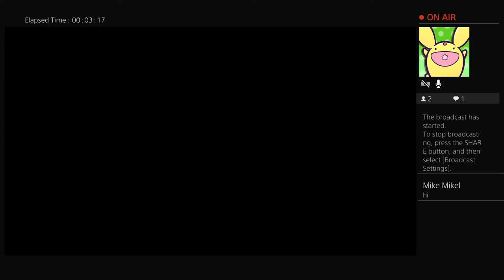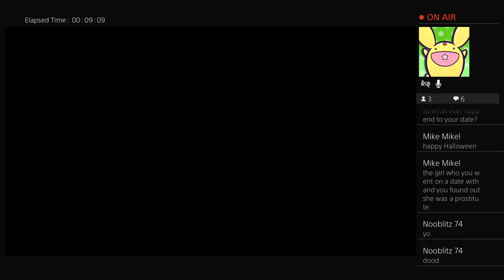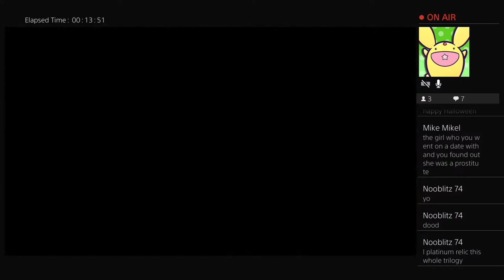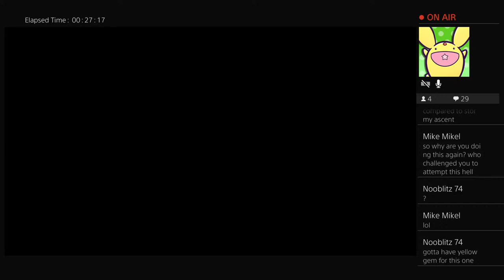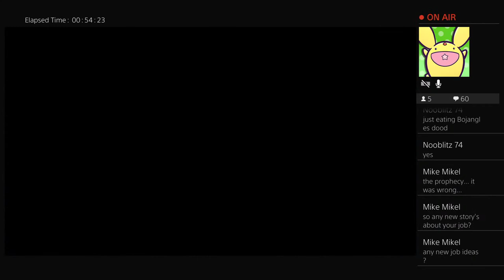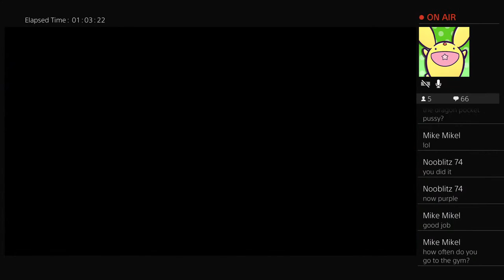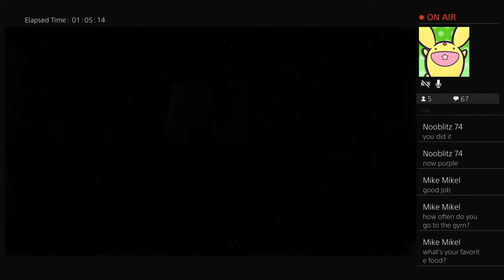CRASH COOTER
Mmhmm